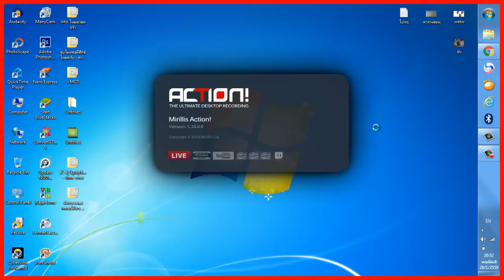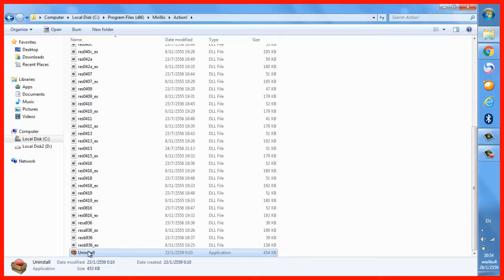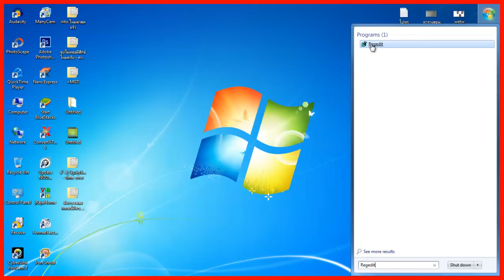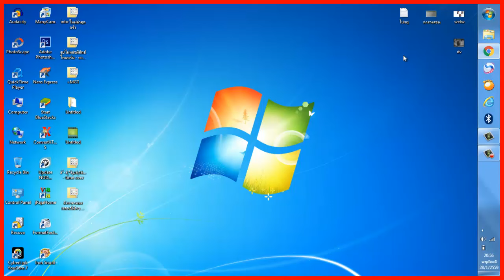สอนแก้ปัญหา การอัดวิดีโอหน้าจอด้วยโปรแกรม Action ไม่ได้